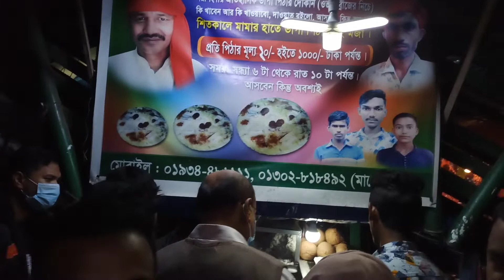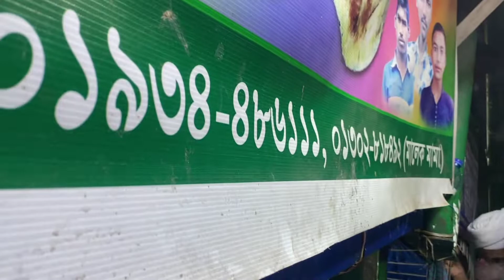ভাপা পিঠার দাম নাকি ১০০০ টাকা😳কেমনে কি||মালেক মামার ভাইরাল ভাপা পিঠা ||ভেলানগর,নরসিংদী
ভাপা পিঠার দাম ১০০০ টাকা😳|| কেমনে কি!||কি আছে এতে||মালেক মামার ভাইরাল ভাপা পিঠা ||ভেলানগর,নরসিংদী।

শীতের বিশেষ আকর্ষন পিঠা আর সেইটা যদি হয় কোন ভাইরাল পিঠা তাহলে ত কথায় নেই!!!